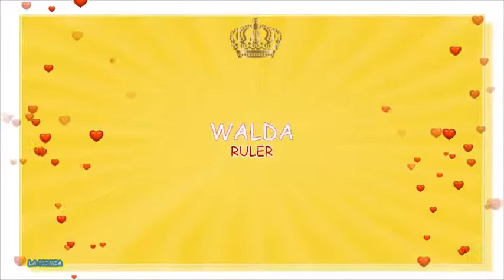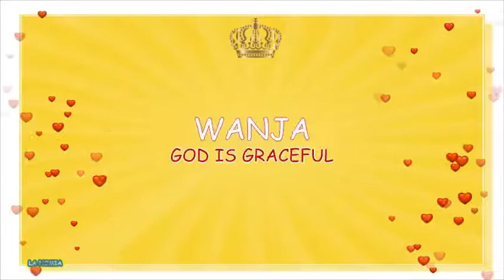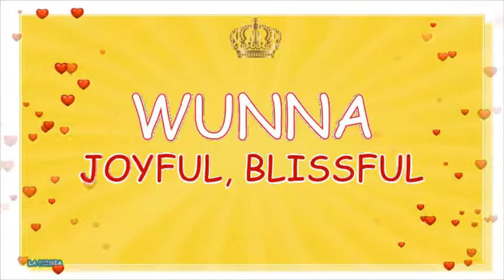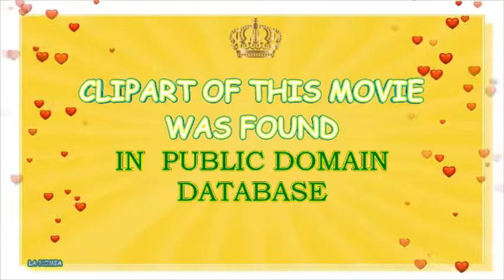MODERN AND TRADITIONAL GERMAN NAMES FOR BABY GIRLS BEGINNING WITH W - TOP 500 OF GERMANY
Baby name channel La Nomia presents  German W  letter names for baby girls. This movie is an exhaustive name list of German names beginning with W and it  is a part of our ABC names video series as well.  All names that have been mentioned in this name video have been used in Germany for centuries( and majority of them still made their way to the lists of Top 500 names of Germany in 2016). This is also a part of our names of the world  video series. We handpicked cute and elegant German names for baby girls beginning with letter W. Some of them are also used  in Ireland, Scotland, UK, USA,  Australia, New Zealand and Canada. You will find quite a few names that will sound uncommon and even  quite rare and exotic. However these are classic and traditional German names capable to  meet Your baby name envy needs. Some of them are getting trendy in Germany, England and  France right now. We loved them and found them to be modern enough, elegant  and stylish at the same time. You will find some truly unique names here too. All of these names can meet the needs of today’s multicultural parents. They  are traditional and classic, and yet accepted Internationally- in Europe, Australia, Canada, Scandinavia and New Zealand, as well as in other German and English speaking countries. We hope this video will make your pregnancy more delightful and will help you to choose a really cool and cute baby name for girl  and Your daughter..  In fact - a name is your first gift to the most precious person in your life - Your baby. That is why, name guru of La Nomia created this baby name channel to  make your quest and search for the baby naming ideas as simple as we could. For your convenience  we picked for You most beautiful and attractive, as well as interesting, stylish, exotic, rare and yet fitting modern needs names.  We find them to be most cute and trendy looking traditional German names that begins with letter  W..  Almost all of these names are traditional names of Germany, and some are popular in USA and in Canada too. We hope, that this video will be helpful for all interested in baby names and meanings of the names. This video may provide you with some naming tips as well. You can always find more stylish and unique baby names at our website lanomia.info. Please, please be free to subscribe to our channel, share our videos and please, leave Your comments. Your comments and likes are highly appreciated and valued- in fact they encourage us to serve You and baby naming community better, They provide us information about Your choices and tastes.